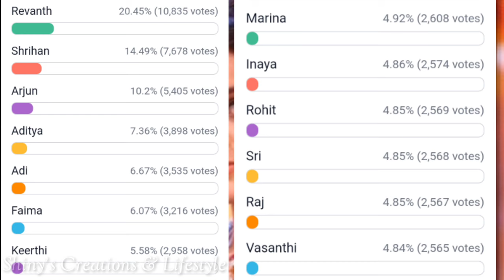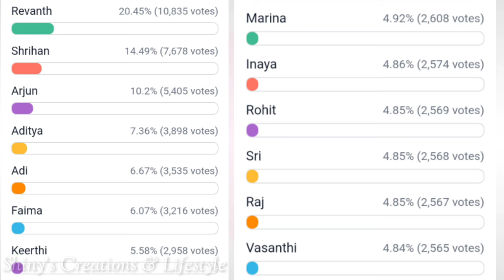అయ్యో... బోర్ల పడ్డ సత్య 🤭